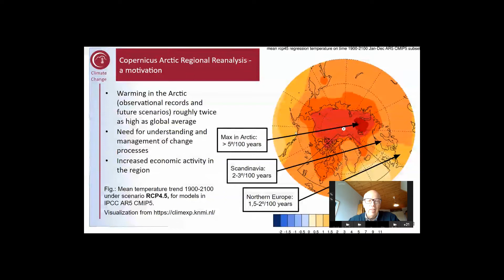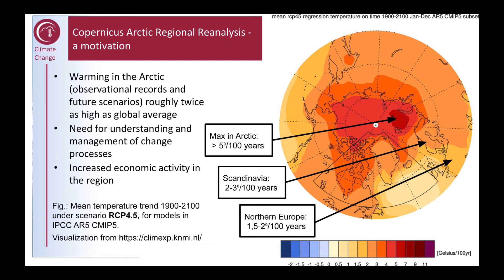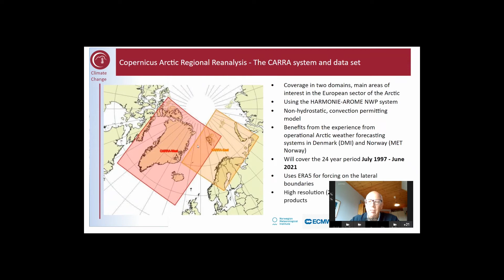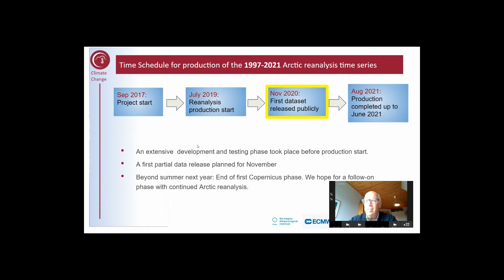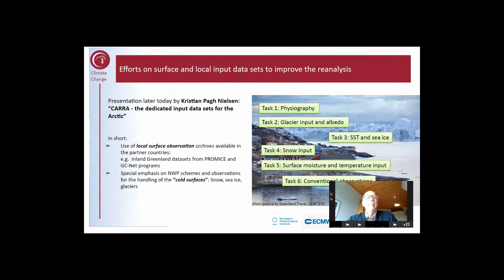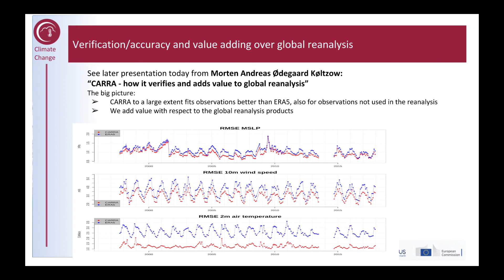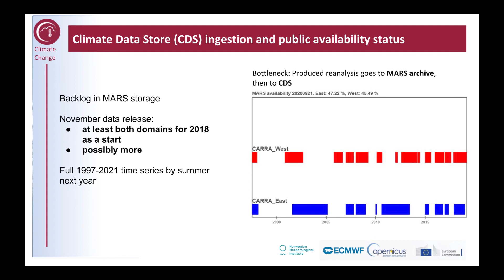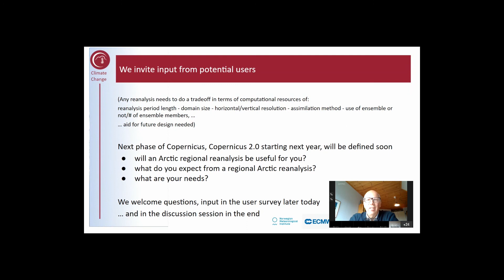User workshop on Copernicus regional reanalysis for Europe and the European Arctic - 24/09/2020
Harald Schyberg (MET Norway): CARRA in a nutshell